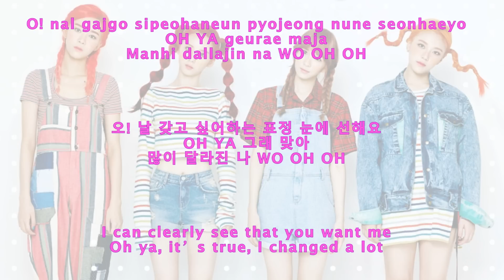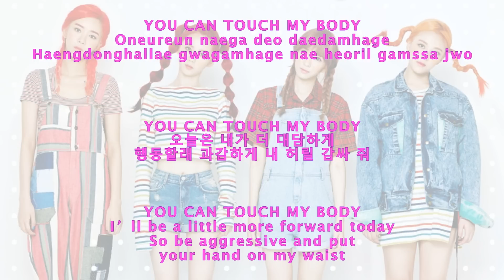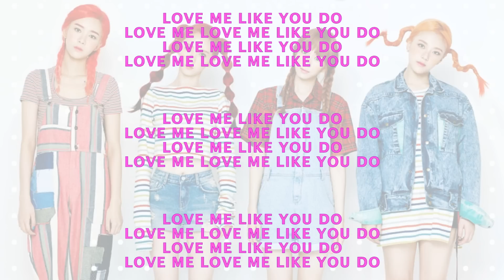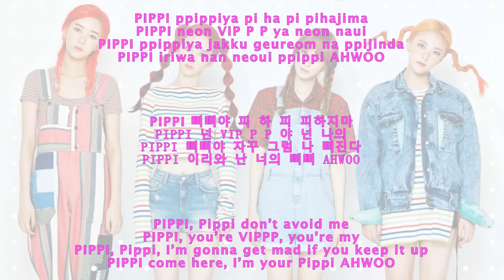2EYES - PIPPI (LYRICS) [ROM/HANGUL/ENG]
Audio belongs to CJENMMUSIC ENTERTAINMENT!